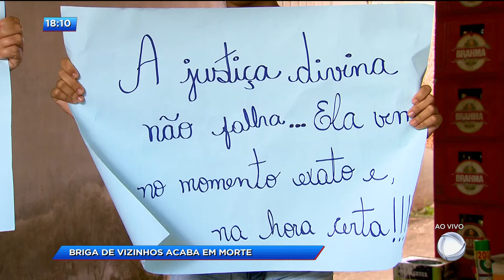CA - Briga de vizinhos acaba em morte - 26-02-2018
Uma discussão banal termina em morte em Aparecida de Goiânia. A vítima convidou o vizinho para uma pequena confraternização, os dois bebiam juntos quando acabaram discutindo. Nervoso, o suspeito buscou uma faca em casa e atingiu o vizinho que morreu na hora. Os parentes cobram justiça.